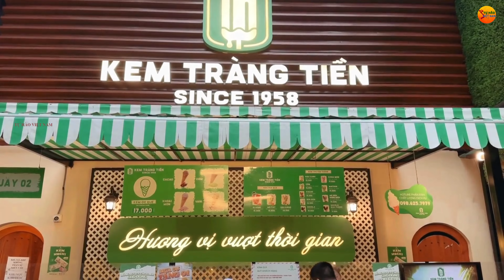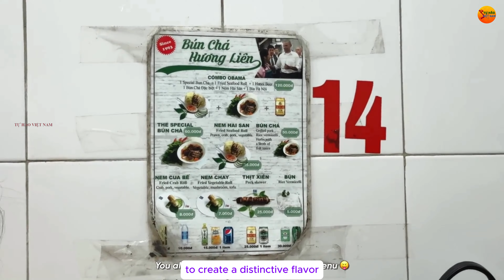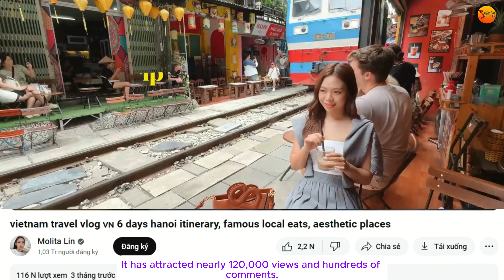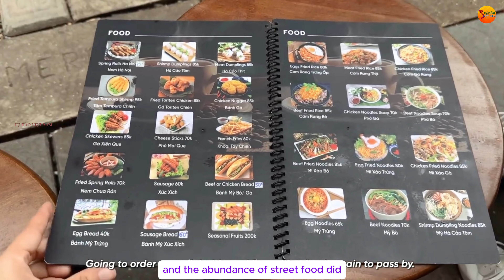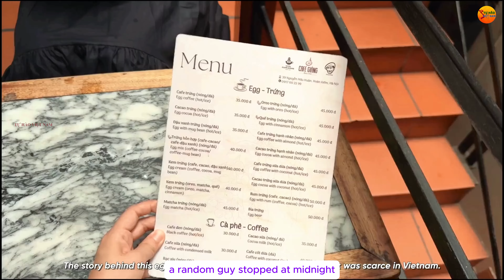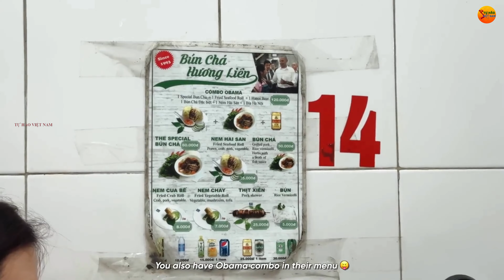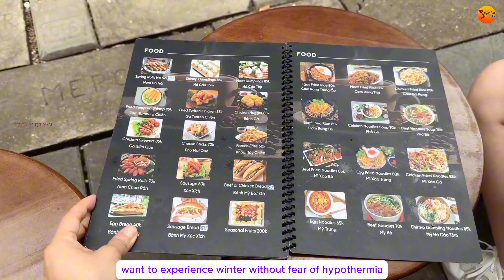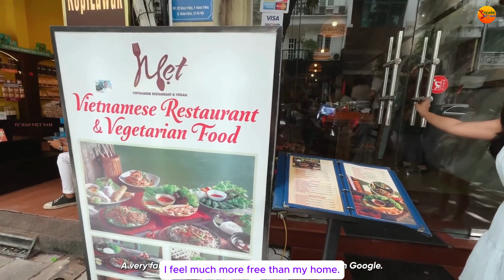Du khách Indonesia sống ở Việt nam chia sẻ: "Vì sao bạn sống ở Việt Nam? Việt Nam có gì thú vị?"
Dân mạng Indonesia sinh sống ở Việt nam chia sẻ: "Vì sao bạn sống ở Việt Nam? Bạn thích điều gì ở người Việt Nam? Việt Nam có gì thú vị?" Xin chào các bạn thân yêu của kênh "Tự hào Việt Nam", các bạn thân mến, mới đây trên YouTube xuất hiện một video của một cô nàng Indonesia lần đầu đến Việt Nam, chia sẻ gây sốc cộng đồng mạng Indonesia. Điều gì mà cộng đồng mạng Indonesia cảm thấy sốc? Chúng ta cùng tìm hiểu trong video ngay sau đây nhé.
Cô nàng mình vừa giới thiệu là Molita Lin, sở hữu một kênh YouTube với hơn 1 triệu người đăng ký. Lần đầu đến Việt Nam, cô chia sẻ: